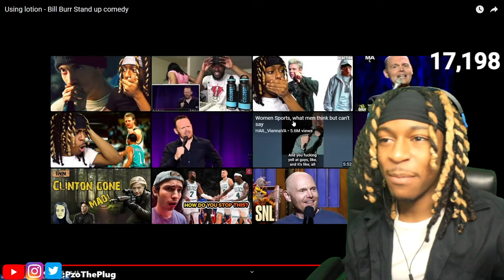FIRST TIME REACTING TO BILL BURR - SOME PEOPLE NEED LOTION